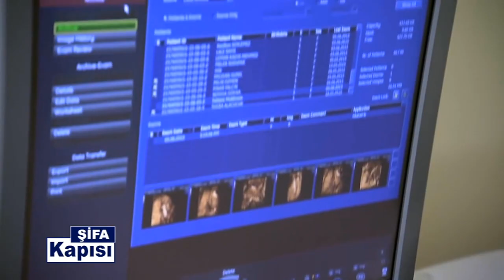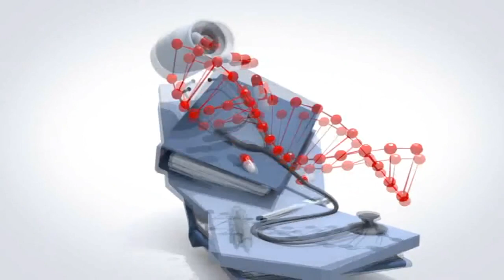Üst Solunum Yolu Enfeksiyonları Nedir ?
Avrasya Hastanesi KBB Hastalıkları Uzmanı Op. Dr. Mustafa Kavuğudurmaz '' Üst Solunum Yolu Enfeksiyonları Nedir ? '' hakkında detayı bilgiler veriyor.